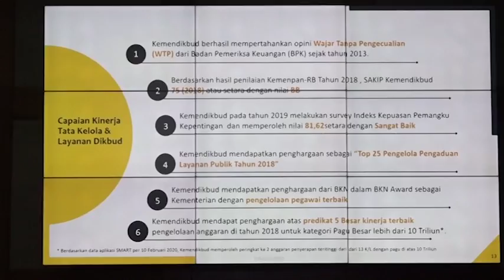WARTA PARLEMEN - DPR RI - REALOKASI ANGGARAN PENDIDIKAN HARUS TEPAT SASARAN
// Komisi X DPR RI Mendorong Kementerian Pendidikan/ Memprioritaskan Realokasi Anggaran Pendidikan/ Untuk Program Kesejahteraan Guru Honorer/ Penyediaan Alat Komunikasi Dan Kuota Internet/ Serta Melakukan Kerja Sama Dengan Rri Dan Tvri / Sehingga Kegiatan Belajar Dan Mengajar Secara Online Dapat Berjalan Dengan Baik //

NARASUMBER : MY ESTY WIJAYANTI / Anggota Komisi X DPR RI / F-PDIP / Dapil D.I.Y
DESY RATNASARI / Anggota Komisi X DPR RI / F-PAN / Dapil JABAR IV